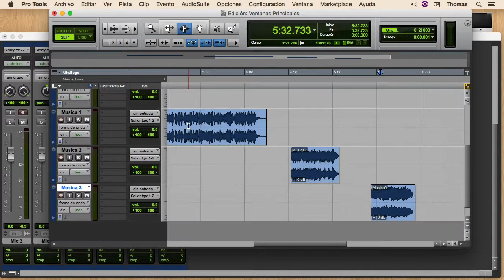Pro Tools Reproducir y Alternar entre Ventanas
Tutorial en el que se explican los atajos de teclado para iniciar o detener la reproducción así como para alternar entre las dos ventanas principales de Pro Tools, la ventana de Edición y la ventana de Mezcla.